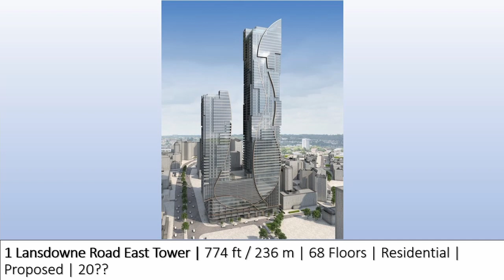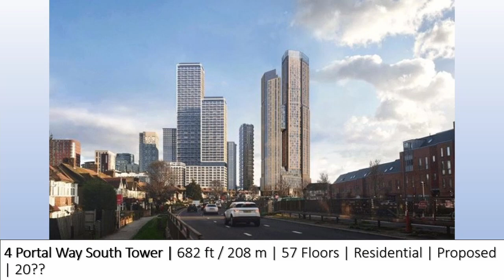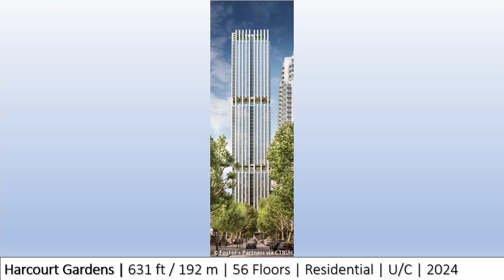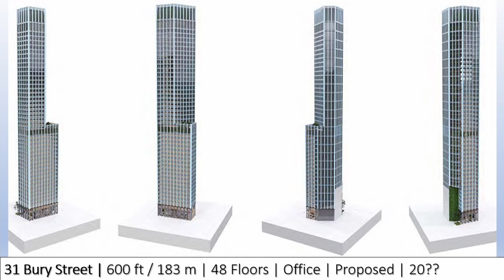London 2025 | $20B Transformation